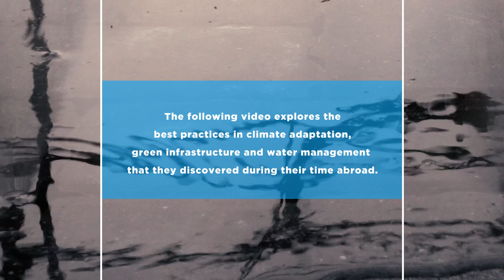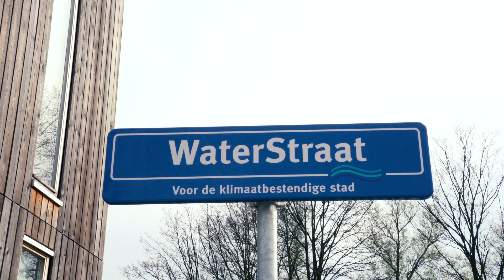Shaped by Water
In early 2019, several members of the City of Vancouver’s engineering department toured the Netherlands to learn more about the green infrastructure and water technologies that help place it among the most innovative, exciting places to live worldwide.

To learn more about green infrastructure, visit: vancouver.ca/greeninfrastructure